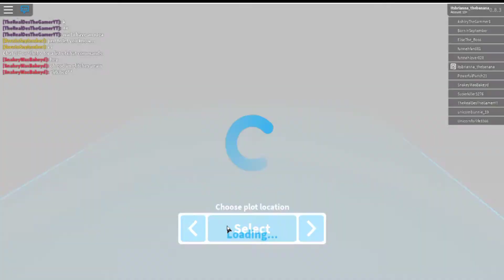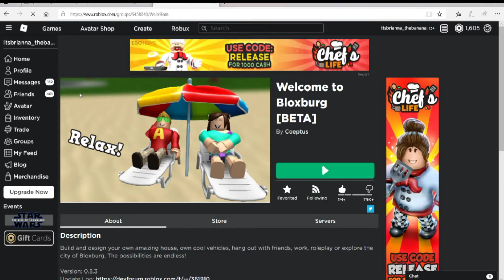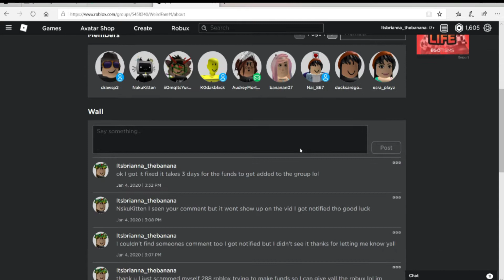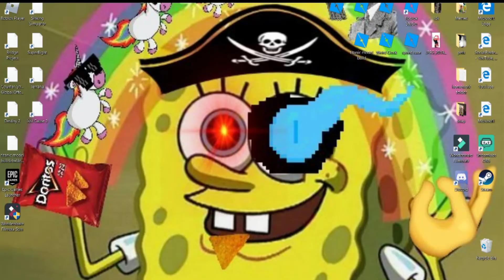TOUR OF SMALL HOUSE BUILD OFF WITH MY COLLAB PARTNER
Created with Wondershare Filmora Scrn

my other video recorder is way worse and i found this so sorry the build video isnt here because of quality wondershare filmora scrn is amazing look at this quality